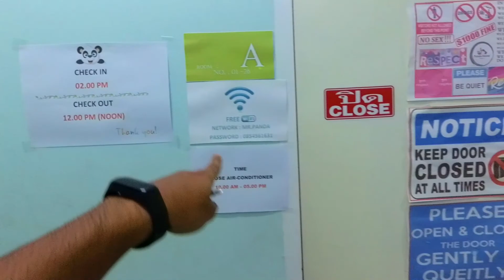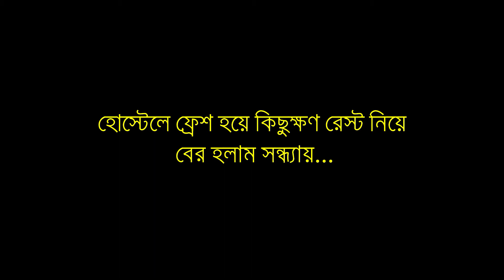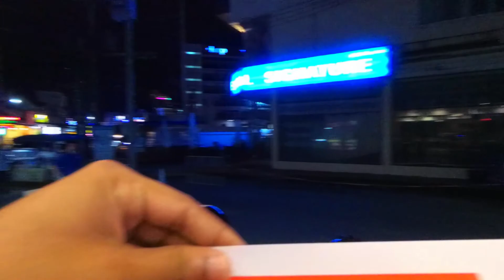Things to do in Phuket at Night | Phuket Night Tour | Thailand Tour Vlog-5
This is my 3rd day in Patong, Phuket, Thailand 🇹🇭. In this night tour, I am going to showcase things to do in Phuket at night. In this night tour, first I have visited Jungceylon Shopping Center where I have shown a child beauty show for the first time. Then I have visited Banzaan Fresh Market. I have also seen some bizarre types of streets foods along with some unique foods.

Earlier today I went on an adventure tour in Phuket. This tour included full-day outdoor activities like ATV riding, rafting, elephant trekking, and ziplining. To know about things to do on your Phuket trip WATCH the vlog now

It was indeed a great day. In the next vlog, I will go to Phi Phi Island! I Make sure you WATCH  the next vlog.

Saiful Islam Sohel

Video Attributions
Thailand In 4K by Tonmoy Dibra